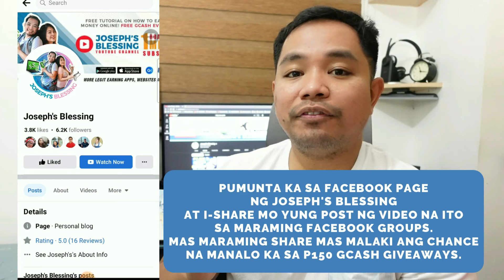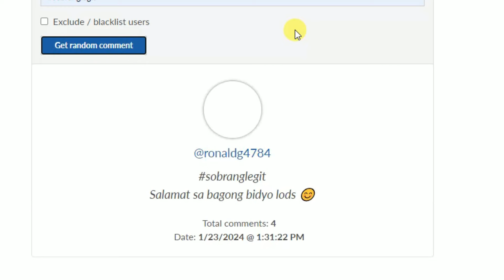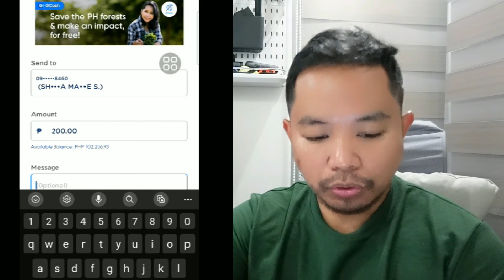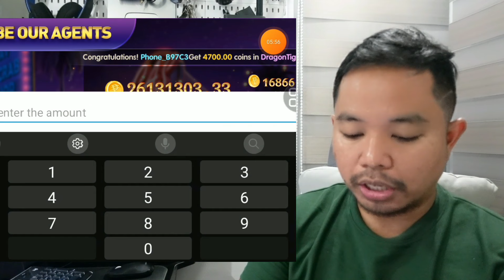₱16,000 GCASH EVERYDAY PAYOUT | ₱100 PER MINUTE INCOME! NO INVITE PROMISE LEGIT AT SOBRANG DALI!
FREE GCASH USE THIS CODE: 113108

1. 💚 👉FREE 150 GCASH : 👈

ANG MAG FOLLOW, MAMAHALIN KO! =)

 1. 💚 👉FREE 150 GCASH : 👈

2. 💚👉 FREE P80 GCASH 👈

3. 💚👉FREE 20 GCASH 👈

4. 💚 👉FREE 50 GCASH: 👈

5. 👉 FREE 30 GCASH: 👈

6. 💚👉 FREE 20 GCASH: 👈

7. 💚 👉 FREE 50 GCASH: 👈

earn money
libreng pera
libreng pera gamit cellphone
NFT GAMES